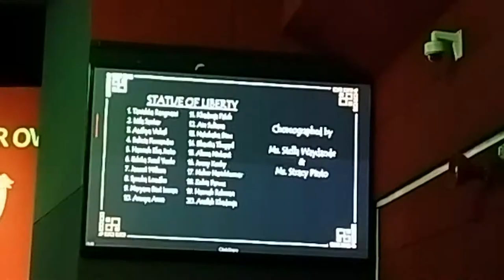GEMS Our Own English High School Harmony-2023 live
Gems Our Own High School Harmony-2023 live